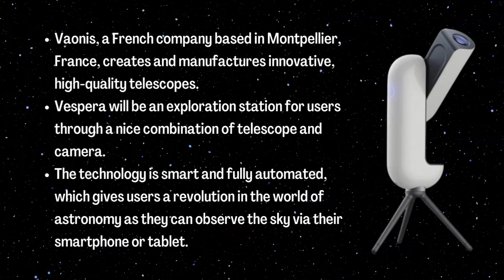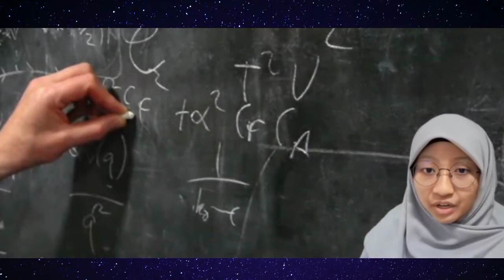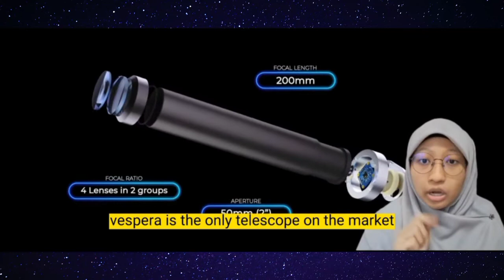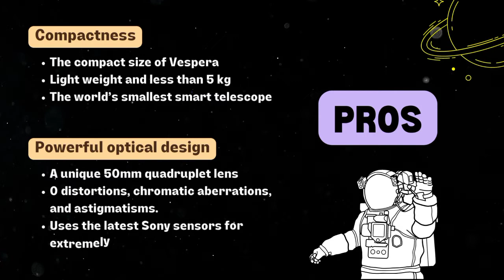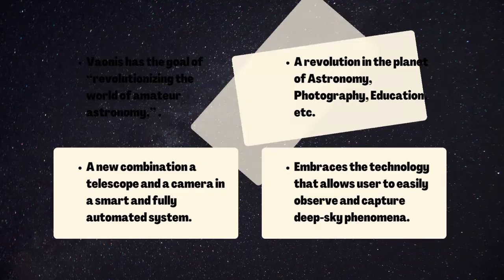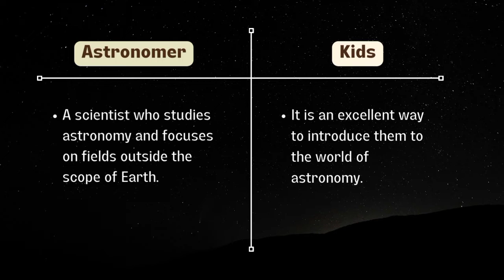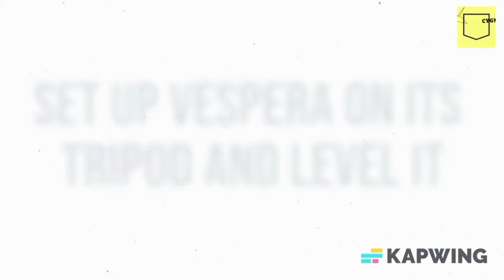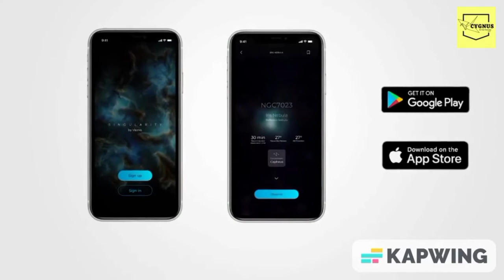MULTIMEDIA GADGET: VAONIS VESPERA SMART TELESCOPE | IMS457 | PUNCAK PERDANA | IM2452ST3 | MAC-AUG22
CYGNUS TEAM (GROUP 4)
IMS457 | MULTIMEDIA GADGET: VAONIS VESPERA SMART TELESCOPE
TEAM MEMBERS:
• AINA SYAHIRA BINTI SAID MAT NASIR
• NOR FAIDZAH BINTI ABD RASIDI
• NURAINI BINTI MOHAMAD NOR
• SITI HASMAH DANIA BINTI MD ALI
GROUP: IM2452ST3
PREPARED FOR: MADAM MARLIA BINTI IDRUS